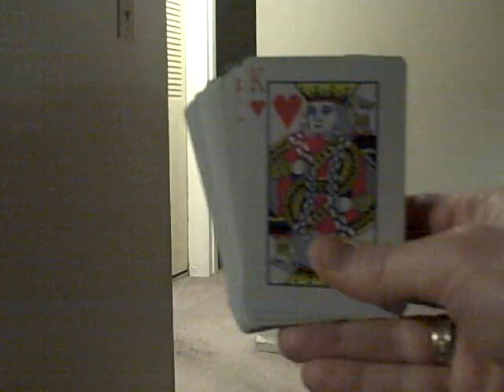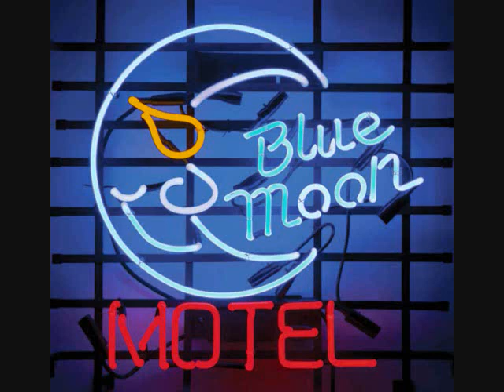All The Right Moves - One Republic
These guys are great! If you want to hear the song like it is meant to be heard, go buy it =)  If you want to see our weird take on it then you are here.